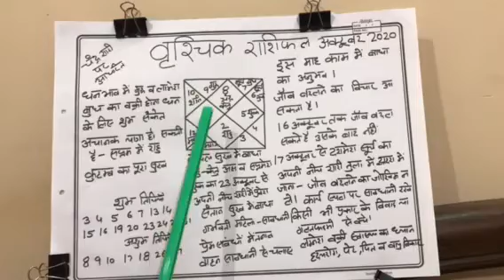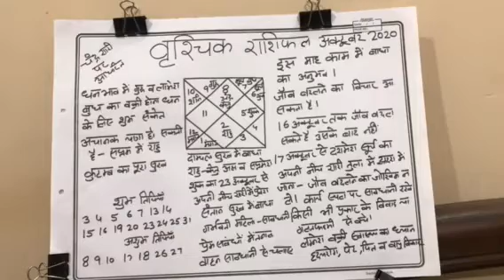वृश्चिक राशि october 2020 का राशि फल जॉब बदल सकते है#